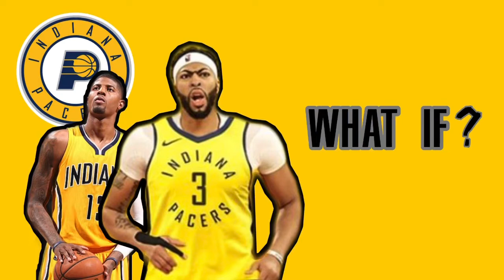Was Anthony Davis ALMOST a Pacer?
New Pacers content almost every day!